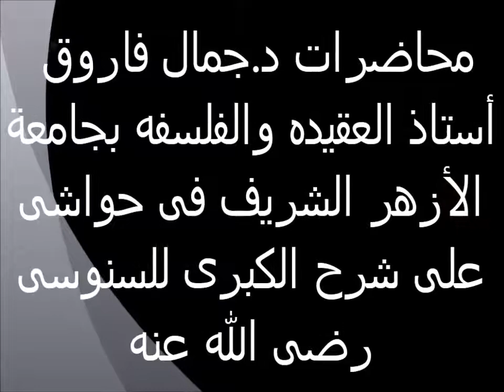خاتمة الفصل وحقيقة إيمان المقلد 43 حواش على شرح السنوسية الكبرى الدكتور جمال فاروق